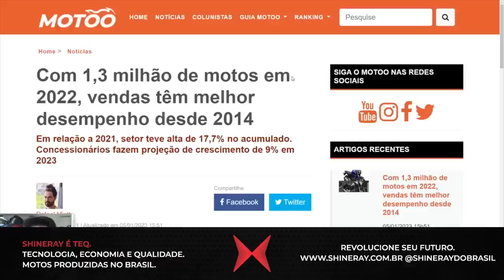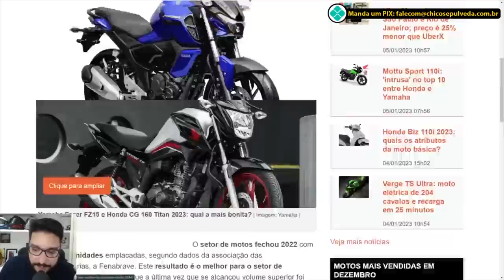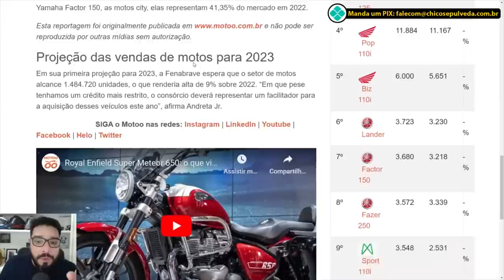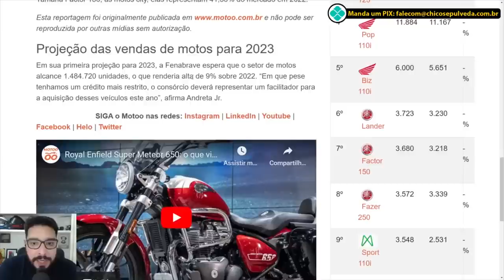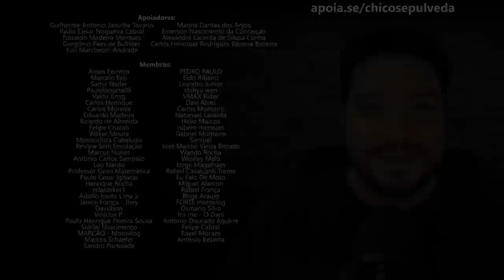Venda de motos bate recorde no Brasil